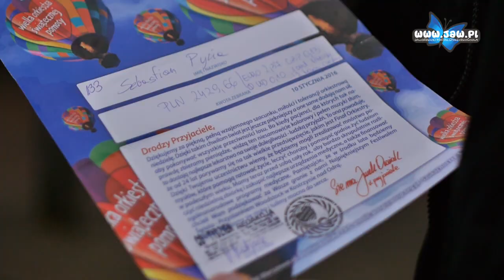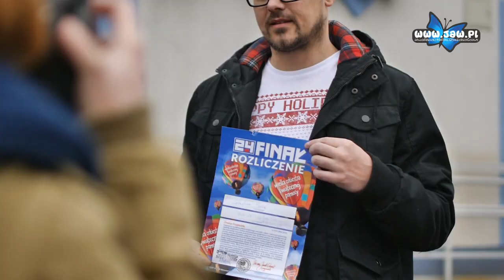Sebastian Pycia rekordowym wolontariuszem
Podczas 24.finału Wielkiej Orkiestry Świątecznej Pomocy wielu jaworznian włączyło się w zbiórkę pieniędzy do Orkiestrowych puszek. W tym roku rekordowym wolontariuszem, któremu udało się zebrać największą ilość pieniędzy, jest Sebastian Pycia.
W Jaworznie zbierano pieniądze do 176 puszek. Zebrano łącznie 74,610,38 zł.